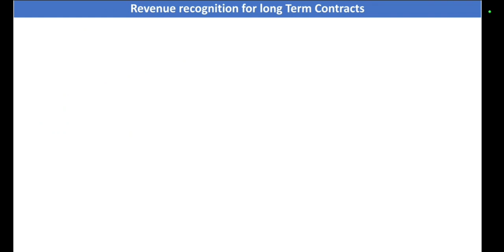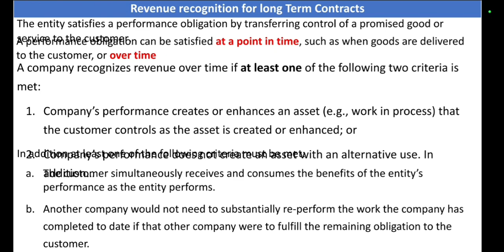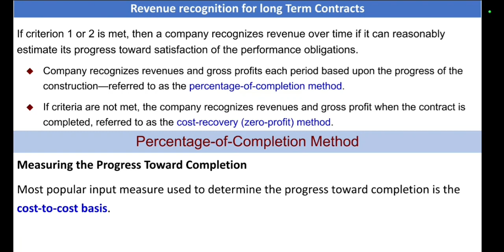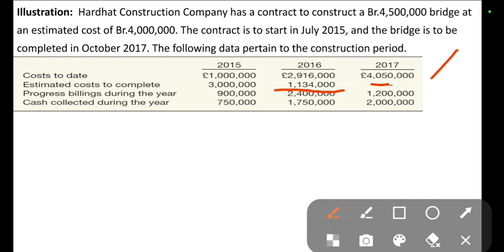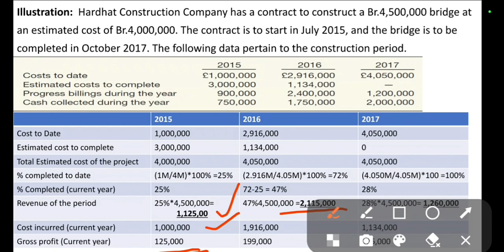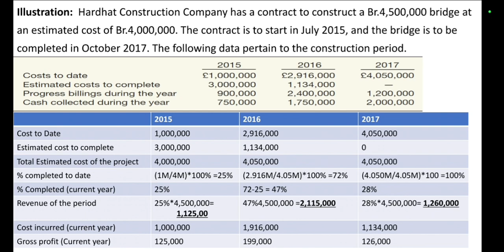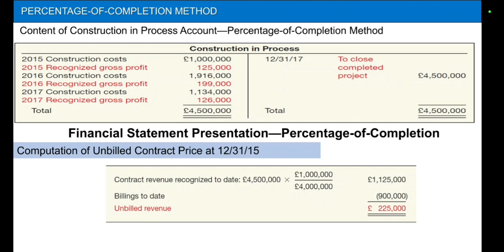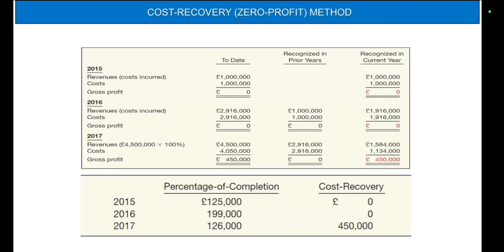Intermediate Financial Accounting, Revenue recognition for long term Contracts, IFRS 15